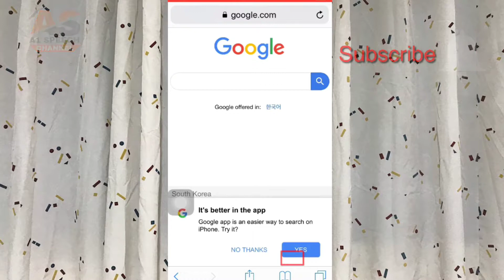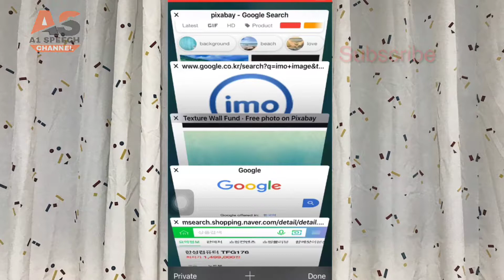How to close all tab in safari.How to close multiple tab within safari Brower [ In Nepali ].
We explained that how to close multiple tab within safari browser in iphone/ipod if you are using safari browser then multiple tab can be open at a time but you can close all tab together using this tips everything explained in this video in nepali language.
  Plz to see this video at last you’ll  definatly know that how to close all tab within safari browser in iphone/ipod.

Hi friends, wellcome to our channel “A1 Speech” defines that informational & motivational speech, awesome tips & tricks, learns about internet concepts in nepali language. We wii give answer to audiance if you want to ask. Our mission is to solve your mobile app easily with awesome tips & tricks.Keep watching & keeping learning.